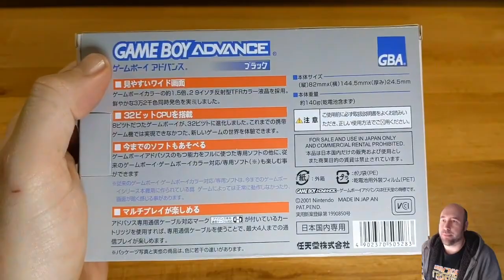Arrivage : Game Boy Advance Aliexpress à 40 euros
Bonjour et bonne semaine à tous. Dans cette vidéo arrivage nous allons parler Game Boy Advance. Qu'y a-t-il de particulier avec cette machine? C'est ce dont je vous parle aujourd'hui. En effet, il commence devenir difficile de se procurer cette console dans un bon état et un bon prix sur l'Hexagone.

C'est pour cette raison que j'ai tenté l'aventure Aliexpress avec une machine reconditionné. Globalement je ne suis pas déçu. Certes, les collectionneurs intransigeant préférons faire l'impasse sur une coque qui n'est pas d'origine.

Toutefois, cela ne m'a pas posé de problème. En effet, Aliexpress à transplanté les éléments de la console d'origine au sein d'une coque refaite flambant neuve !

Lien d'achat